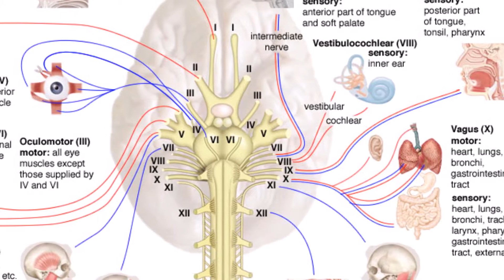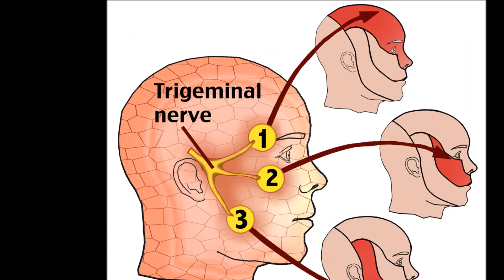மஸ்காரா போடும்போது ஏன் வாயை திறக்கின்றோம்?